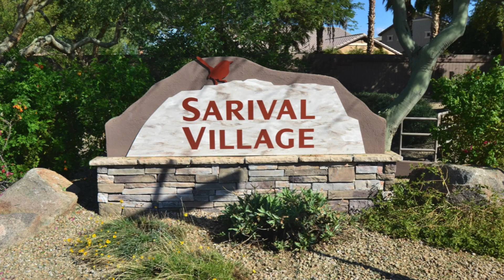16024 W Miami St, Goodyear, AZ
Sarival Village Home w/ Private Pool for Rent